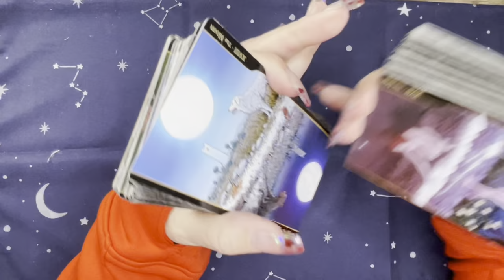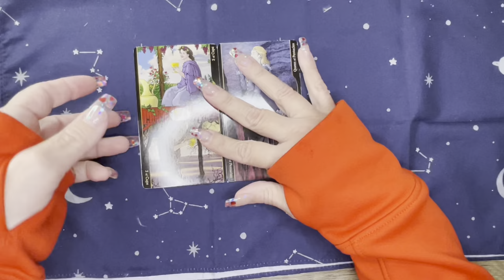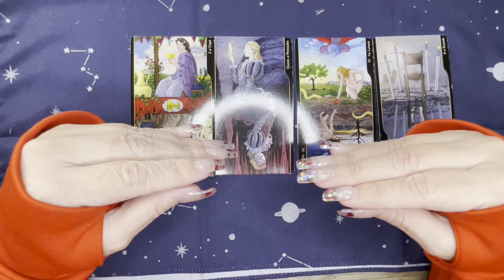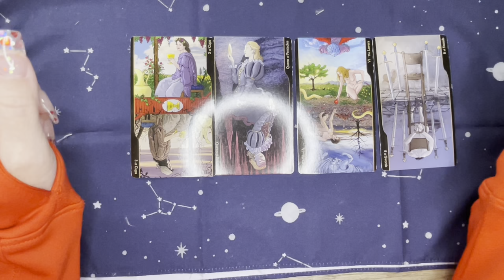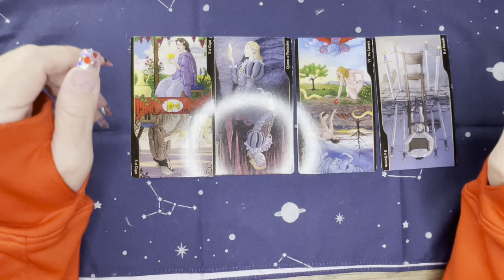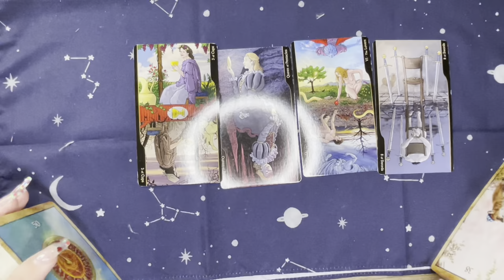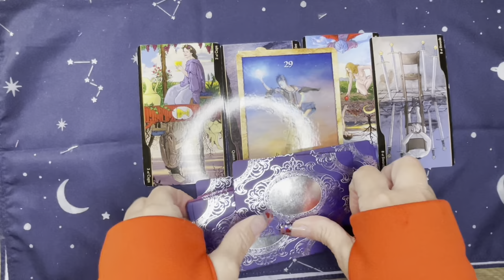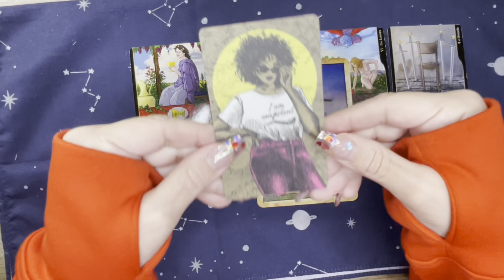weekaheadreading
PLEASE REMEMBER THAT THIS IS A GENERAL READ! IT WILL NOT RESONATE WITH EVERYONE. WHILE IT IS DATED FOR THIS WEEK COMING, IT IS REALLY INTENDED FOR WHEN YOU COME ACROSS IT.